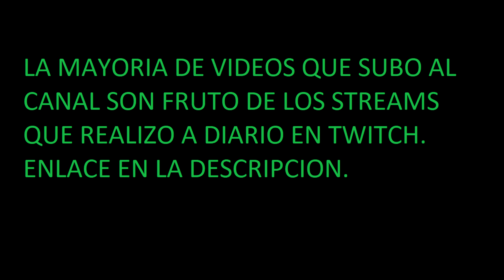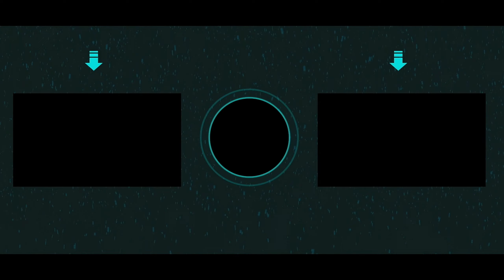Asi juega alguien con 100 horas en Farlight 84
▬▬▬▬▬▬▬▬▬▬ DONACIONES ▬▬▬▬▬▬▬▬▬▬▬▬